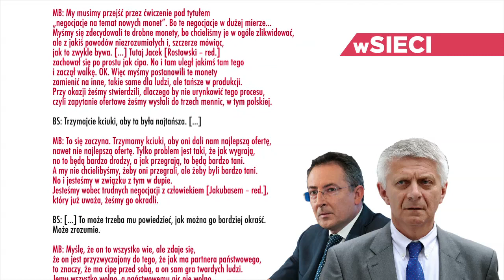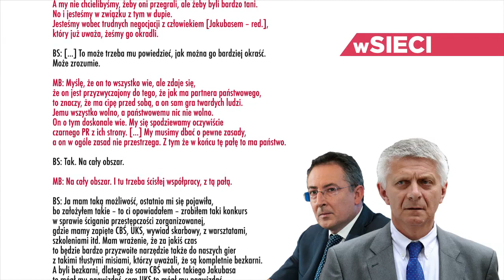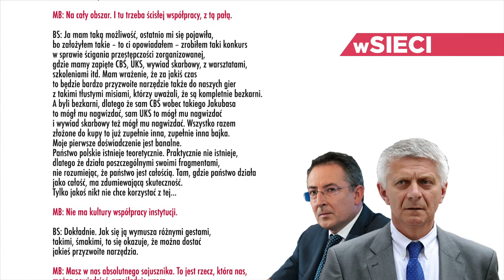"Kłamstwa, spiski i pogarda" - film tygodnika "wSieci" - fragm. 5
Państwo polskie istnieje teoretycznie - powiedział Bartłomiej SIenkiewicz w rozmowie z Markiem Belką. Ten wątek afery taśmowej komentuje Piotr Zaremba. 14 lipca 2014 roku ukazuje się film nt. afery taśmowej przygotowany specjalnie dla czytelników tygodnika "wSieci". Można go dostać tylko z gazetą. Odkrywamy całą prawdę o aferze taśmowej. Najważniejsze wątki i analizy. POLECAMY! Tego nie zobaczysz w telewizji!